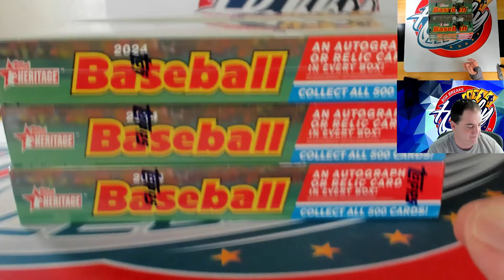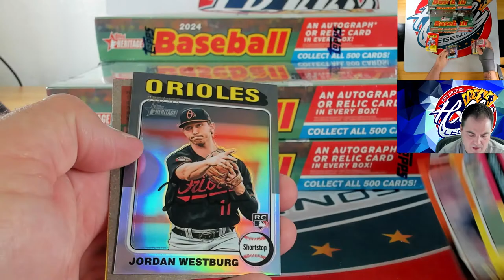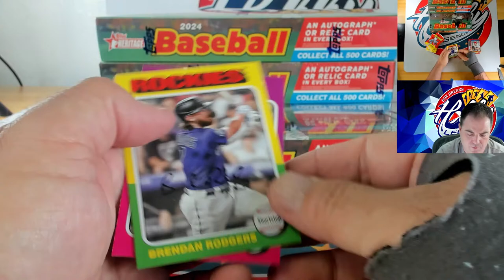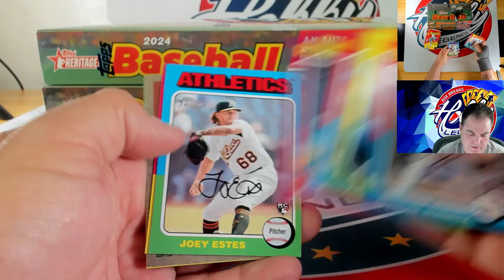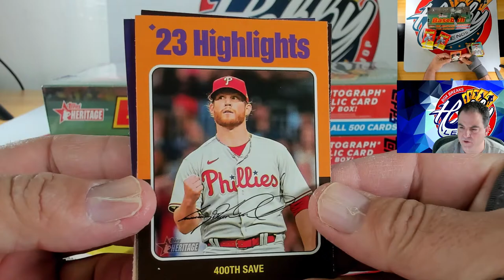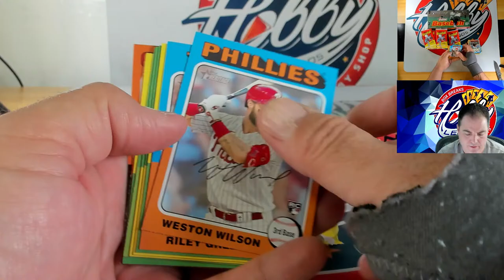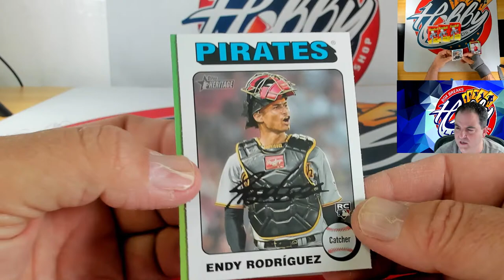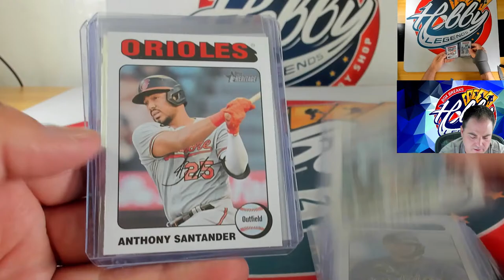2024 Topps HERITAGE 1/2 Case (6 Box) Team Break #13 eBay 04/17/24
Join our TEXT CLUB for exclusive discounts -

 $25 FREE CREDIT on Fanatics Live for 1st time buyers

Join our breaks on FANATICS LIVE!

NO PURCHASE NECESSARY. Open to legal residents of the 50 U.S./D.C. and Canada (excluding Quebec), age 18+ and age of majority. Void outside 50 U.S. and Canada and where prohibited. Sweepstakes starts 4/01/24; ends 4/30/24. Total ARV of all prizes: Odds will depend on the number of eligible entries received. Limit: Eight (8) entries per household. For full Official Rules or how to enter, visit US